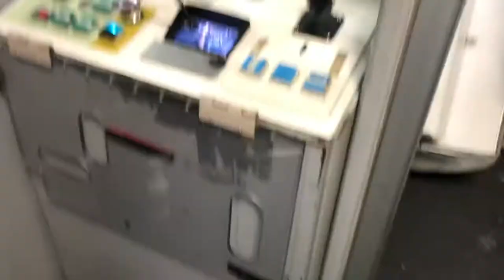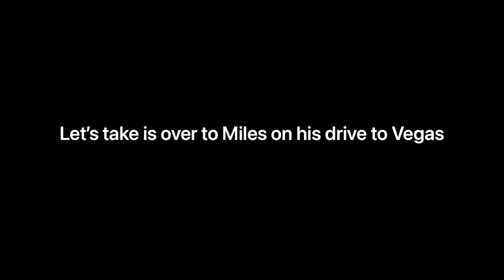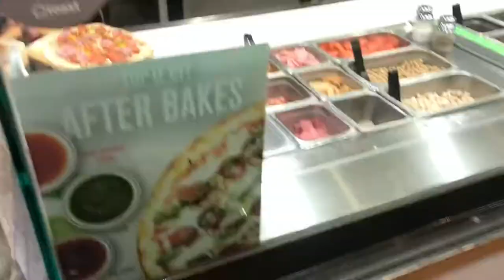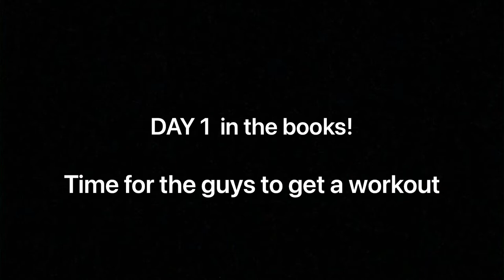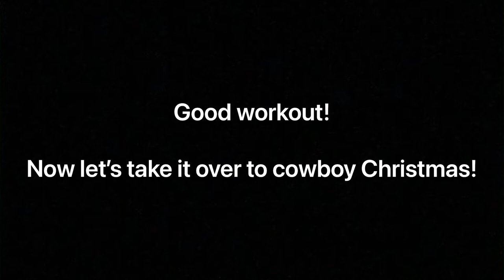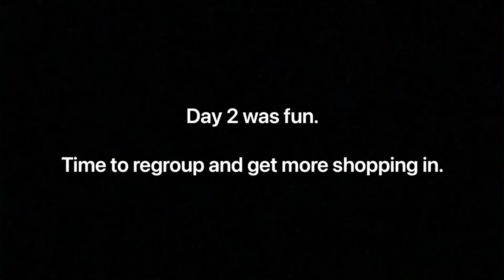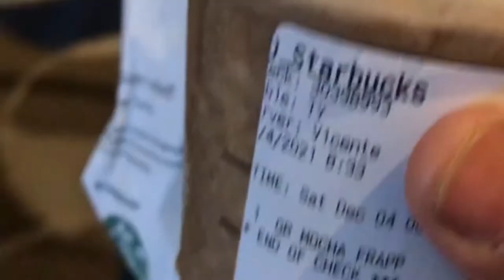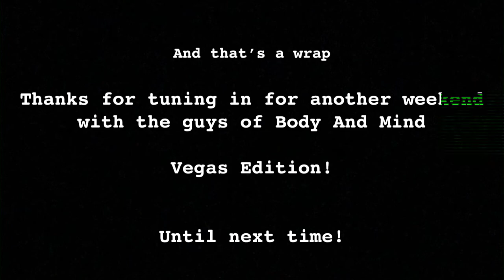The guys of Body And Mind take on Vegas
The guys of Body And Mind take on Vegas with more good company. If you work hard, you play harder.

Listen ad-free with YouTube Premium
Song
Good Morning
Artist
Kanye West
Album
Good Morning
Writers
Elton John, Kanye West, Bernie Taupin
UMG (on behalf of Roc-A-Fella); BMI - Broadcast Music Inc., UNIAO BRASILEIRA DE EDITORAS DE MUSICA - UBEM, LatinAutor - UMPG, UMPG Publishing, Sony ATV Publishing, LatinAutor - SonyATV, LatinAutorPerf, CMRRA, SOLAR Music Rights Management, UMPI, ASCAP, and 10 Music Rights Societies

My Way (Instrumental Version) · Ben Goldstein

When I Come Back

Producer: Adi Rotem
Composer: Adi Rotem
Arranger: Adi Rotem

Song
Can't Tell Me Nothing
Artist
Kanye West
Album
UMG (on behalf of Roc-A-Fella); ASCAP, CMRRA, BMI - Broadcast Music Inc., UNIAO BRASILEIRA DE EDITORAS DE MUSICA - UBEM, LatinAutor - Warner Chappell, Polaris Hub AB, Warner Chappell, Sony ATV Publishing, PEDL, LatinAutorPerf, LatinAutor - SonyATV, SOLAR Music Rights Management, and 18 Music Rights Societies

Sport Electronic trailer- Sugar Beats

Heroic Trailer- Alex Kizenkov